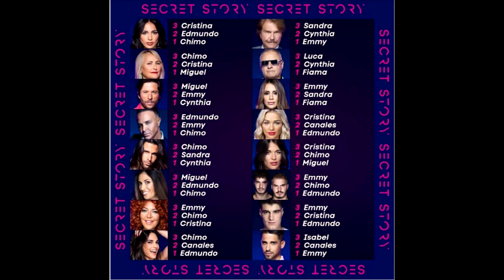Primeros nominados del reality de la casa de los secretos: Chimo Bayo, Emmy Russ y Cristina Porta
Chimo Bayo, Emmy Russ y Cristina Porta fueron los primeros nominados del reality de la casa de los secretos de la televisión, en la que Julen recibió la primera inmunidad